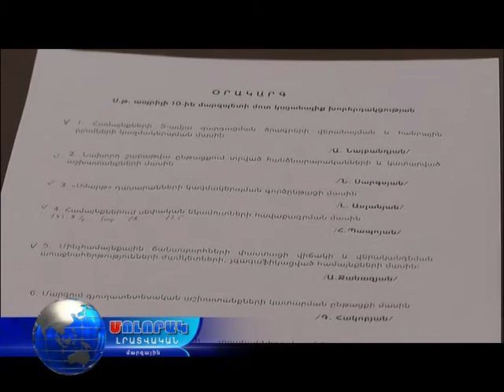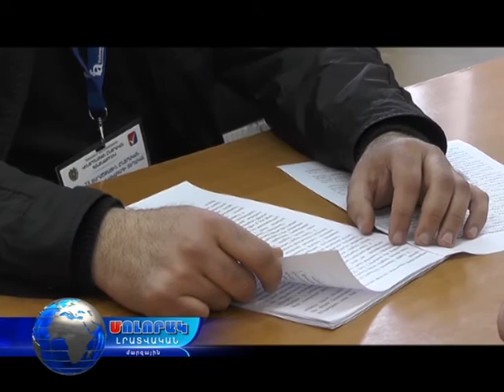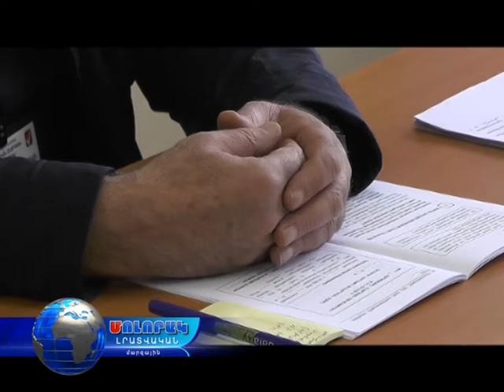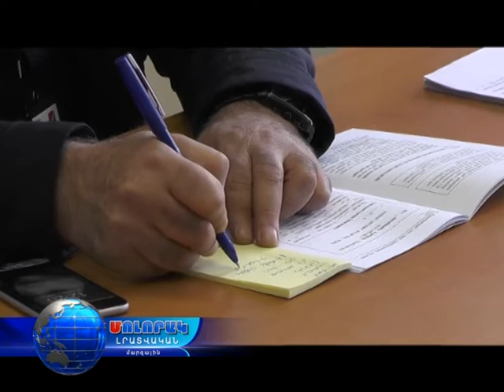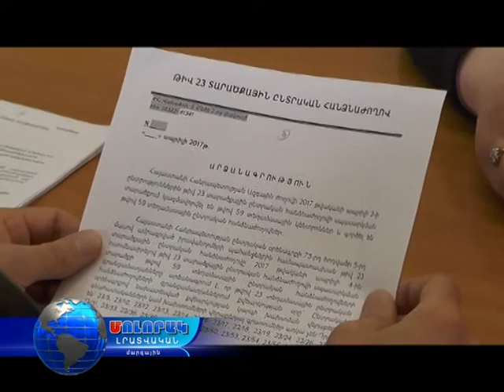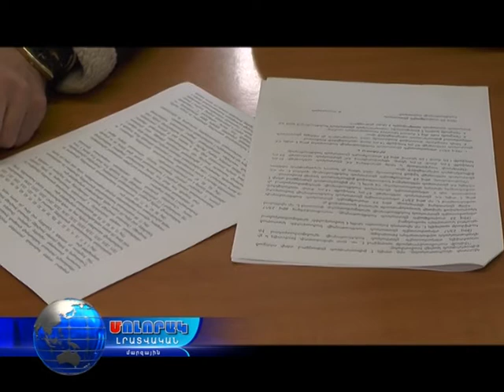Մոլորակ լրատվական գլխավոր թողարկում 11.04.17